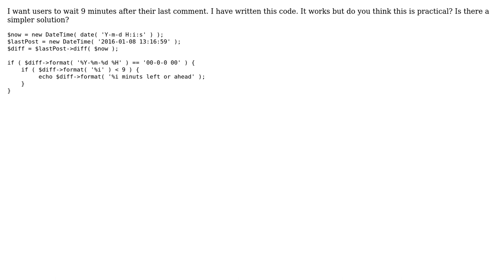Code Review: Finding difference between date now and last comment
With thanks & praise to God, and with thanks to the many people who have made this project possible! | Content (except music & images) licensed under CC BY-SA | Music | Images & others | With thanks to user Erdem Ece user Adriano Repetti and the Stack Exchange Network Trademarks are property of their respective owners. You are responsible for your own actions.